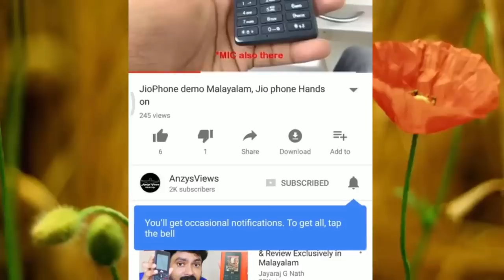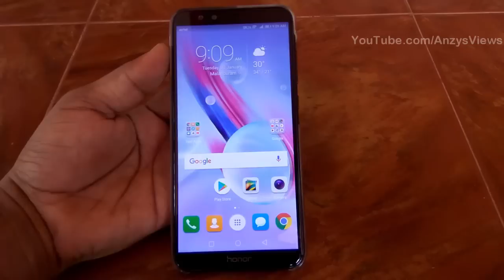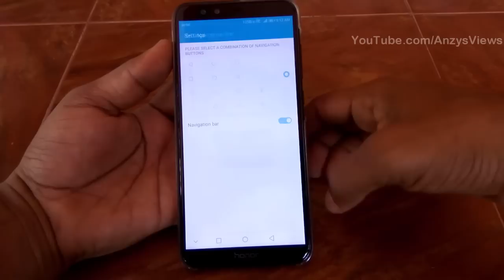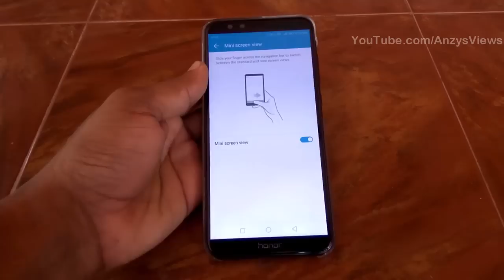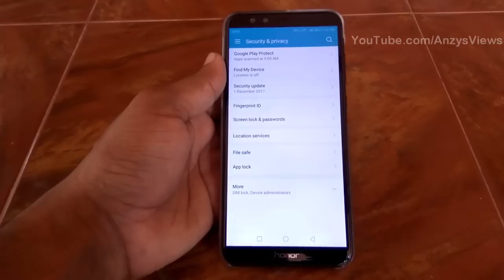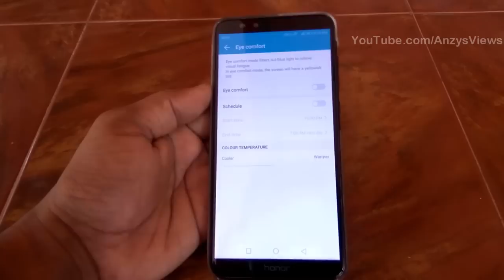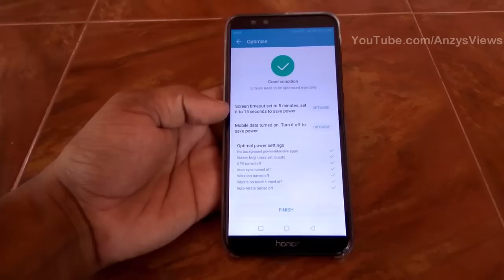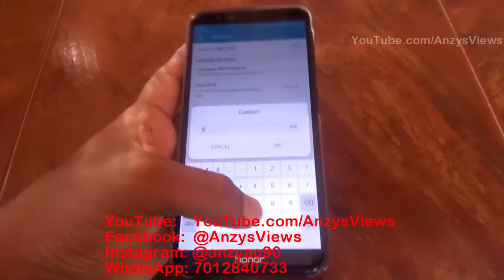Honor EMUI 8 Features Malayalam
Here in this video, I am explaining about the Huawei or Honor EMUI 8 features in Malayalam.
നിങ്ങൾക്ക് ഈ ചാനലിനെ സഹായിക്കാൻ താല്പര്യം ഉണ്ടെങ്കിൽ താഴെ ലിങ്ക് ഉപയോഗിച്ച് സാധനങ്ങൾ വാങ്ങൂ...?
മലയാളികൾക്ക് വേണ്ടി ലളിതവും ഉപകാരപ്രദവുമായ മലയാളം ടെക് യൂട്യൂബ് ചാനൽ. ടെക് വീഡിയോസ് & ട്രാവൽ വീഡിയോസ് നിങ്ങൾക്ക് ഇവിടെ പ്രതീക്ഷിക്കാം. ഈ ചാനലിലെ വീഡിയോസ് കണ്ടുനോക്കൂ.

ചാനലിന്റെ ലക്ഷ്യം:
സ്മാർട്ട്ഫോണുകൾ ടെസ്റ്റ് ചെയ്ത് റിവ്യൂ ചെയ്യാനുള്ള ഒരു സെറ്റപ്പ് ഈ ചാനലിന് ഇപ്പോൾ ഇല്ല. പക്ഷെ ഭാവിയിൽ പൂർണ്ണമായി വിശ്വസിക്കാൻ കൊള്ളാവുന്ന നല്ലൊരു സ്മാർട്ട്ഫോൺ റിവ്യൂ ചാനൽ ആയി മാറുക എന്നതാണ് ഈ ചാനലിന്റെ ലക്ഷ്യം. കൂടാതെ ചില യാത്രാ വിവരണങ്ങളും ഭാവിയിൽ പ്രതീക്ഷിക്കാം.